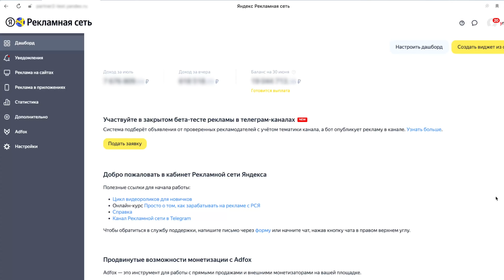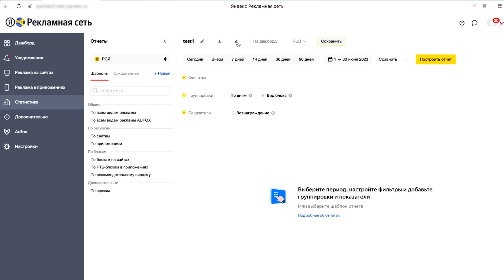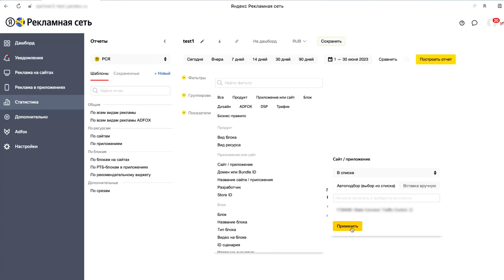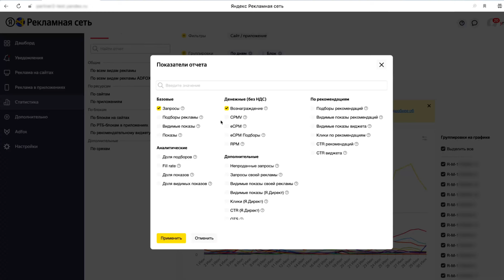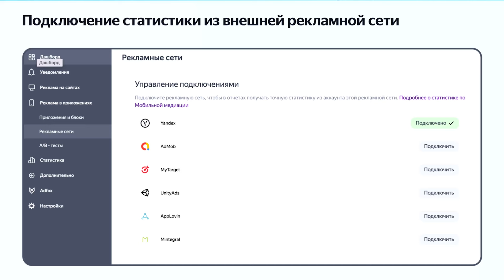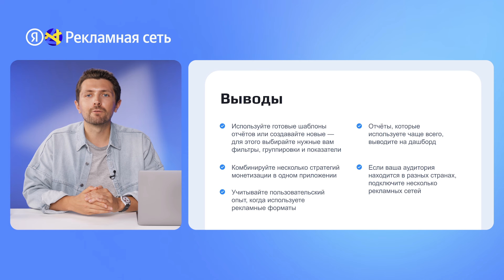Как смотреть статистику Рекламной сети Яндекса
В этом видео мы расскажем, как смотреть статистику в Рекламной сети Яндекса. Вы узнаете:

💼 Где найти, как создать и сохранить отчёты в интерфейсе РСЯ
💼 Как использовать шаблоны
💼 Где найти отчёты Мобильной медиации в интерфейсе РСЯ
💼 Как подключить статистику рекламных сетей

Спикер — Михаил Максимов, менеджер по работе с партнёрами